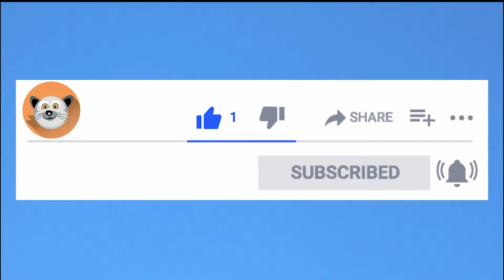Puppy Surprise Compilation REACTION 😍 Dog Surprise Compilation | Try Not to Cry - Miyu Animals #09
if you like cats and dogs this channel is made for you.

If you see a clip that you own that you did not submit or give consent for use, we have likely received false permissions and would be happy to resolve this for you!